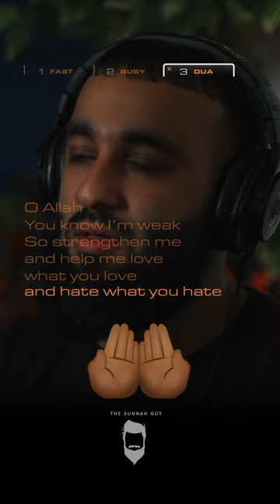Thirsty young Muslim secret hack to fulfilling desires 👀